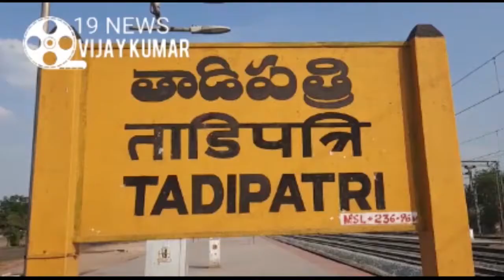వైసిపి నేతల ఆధ్వర్యంలో పేదలకు నిత్యవసర సరుకులు పంపిణి -అనంతపురం జిల్లా తాడిపత్రి